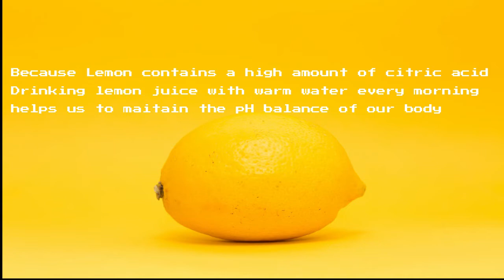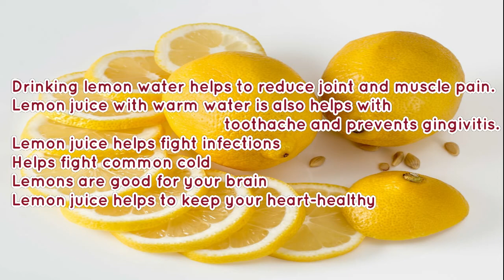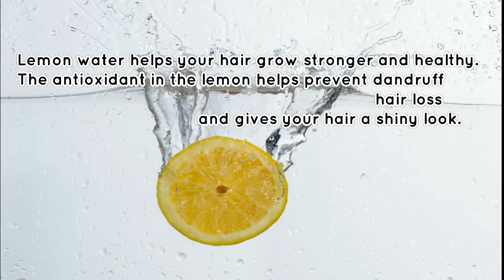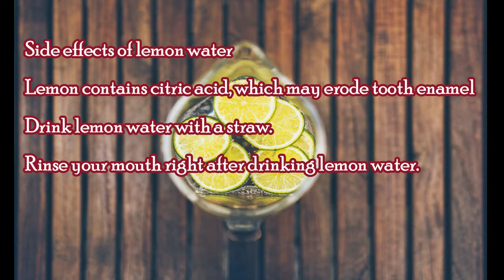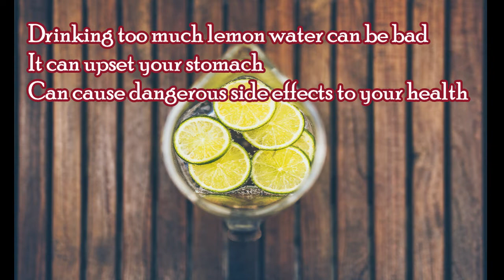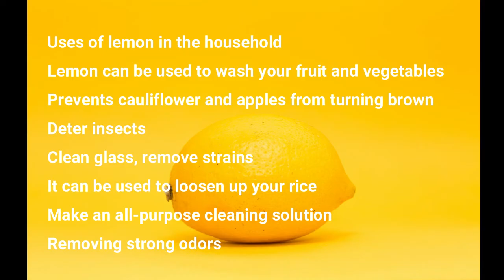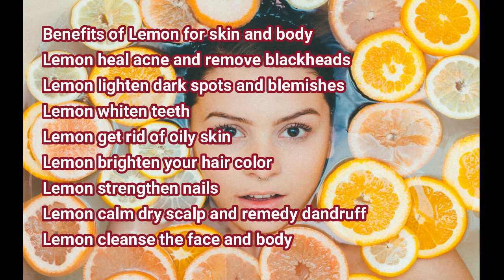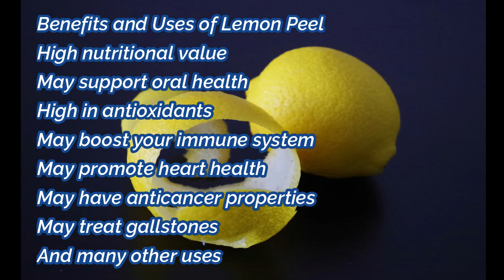Amazing Facts of Lemon, Benefits and Side Effects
Lemon is the super fruit do more than adding flavour to food and drinks, or a fresh scant to a cleaning product. Lemon is a rich source of vitamin C which helps to protect our body from immune deficiencies, good remedy for hypertension, helps us to build healthy digestive system, skin remedies and many more...

Images : Image by Ajale from Pixabay
                Photo by Noah Buscher on Unsplash
                Photo by pixpoetry on Unsplash
                Image by Bibin Xavier from Pixabay
                Image by Alberto Sanchez from Pixabay
                Image by Gerhard Bögner from Pixabay
                Image by Steve Buissinne from Pixabay
                Image by Richard John from Pixabay